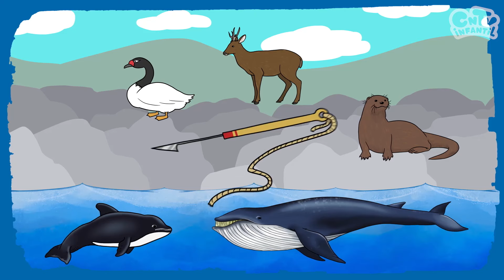Especies en peligro | Planeta Darwin | Ciencias naturales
Darwin se encuentra con un cartel con su foto en la que se dice que la se hace un llamado a cuidar las especies vulnerables, intrigado aprende sobre qué pone en peligro a las diversas especies y cómo podemos cuidarlas.

Serie de animación educativa que tiene por protagonista a Darwin, una curiosa y preguntona ranita de Darwin. En cada capítulo, nuestro anfitrión aprenderá sobre distintos temas, que amenazan la vida y ponen en peligro el medio ambiente, además de entregar recomendaciones y consejos para enfrentar situaciones de catástrofe y los nuevos desafíos que surgen a raíz del cambio climático.

Nuestras redes